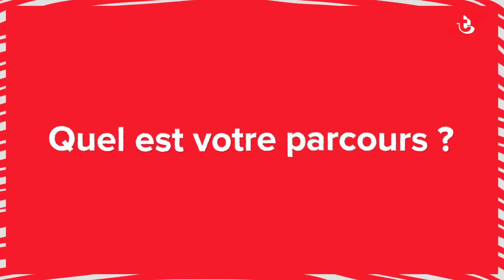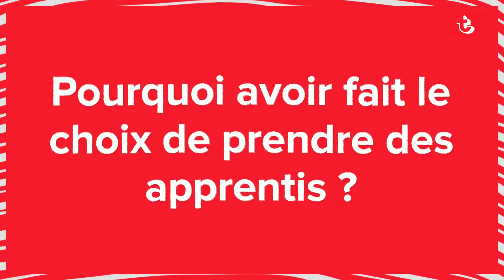L'apprentissage en entreprise chez le groupe Tanguy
Notre groupe et ses différentes filiales accueillent, cette année encore, une vingtaine d'apprentis et les forment à nos métiers (Commerce, QSE, RH, Communication, Logistique, Administratif, Production...). 👨‍🎓🤝
Découvrez l'interview d'Hervé Auger, directeur de nos filiales Finarmoric ( Jean Hue, Socoda, Armor Bois, API, Armor Transformation) qui nous en dit plus à ce propos. 🎬